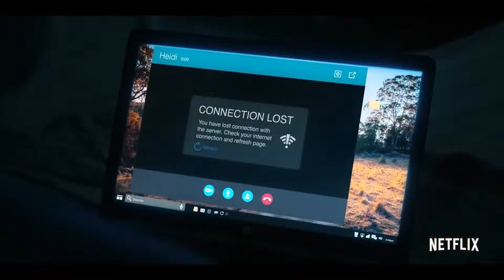A Perfect Pairing Official Trailer (2022) - Victoria Justice, Adam Demos, Luca Asta Sardelis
Check out the official A Perfect Pairing Trailer starring Victoria Justice, Adam Demos, Luca Asta Sardelis

UK Release Date: May 19, 2022
Starring: Victoria Justice, Adam Demos, Luca Asta Sardelis
Directed By: Stuart McDonald

Synopsis: It follows a hard-driving LA wine-company executive who travels to an Australian sheep station to land a major client and there she ends up working as a ranch hand and sparking with a rugged local.